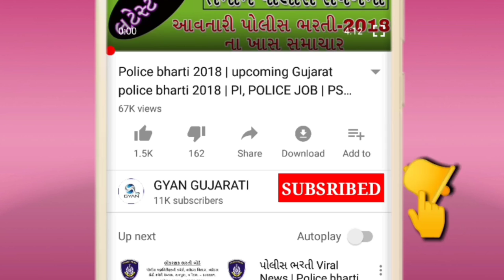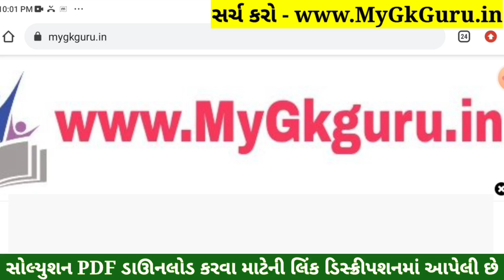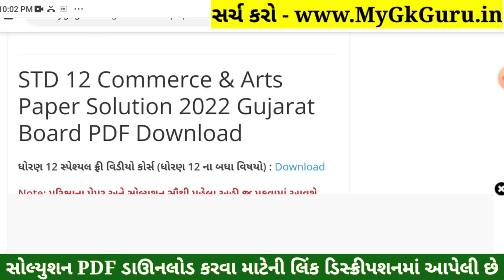All STD 12 Board Exam 2022 Paper Solution, Account, BA,SPCC, English, Stat,Economics, Commerce, Arts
All STD 12 Board Exam 2022 Paper Solution, Account, BA, SPCC, English, Stat, Economics, Commerce, Arts etc. STD 12 Account Paper Solution 2022 Board Exam, STD 12 Account Paper Solution 2022 Commerce.